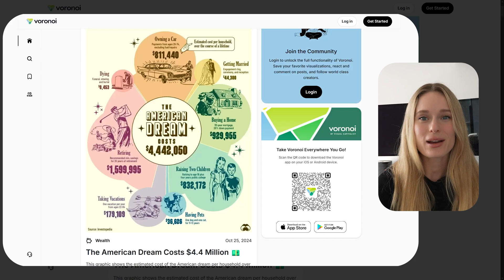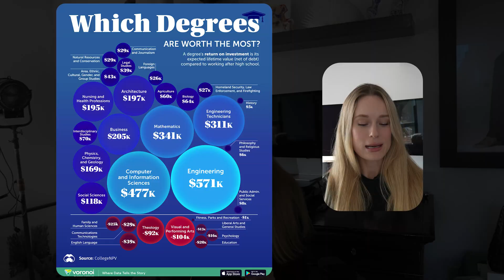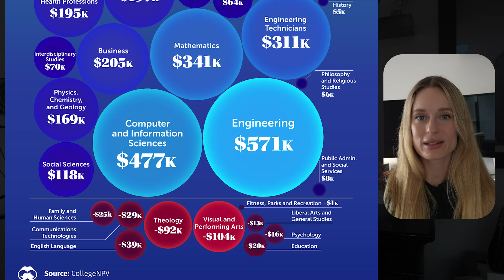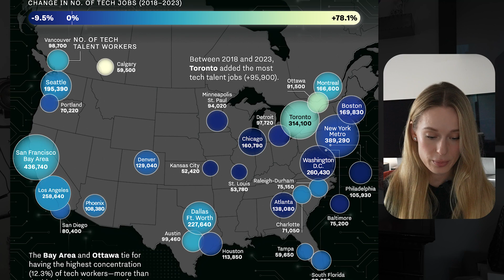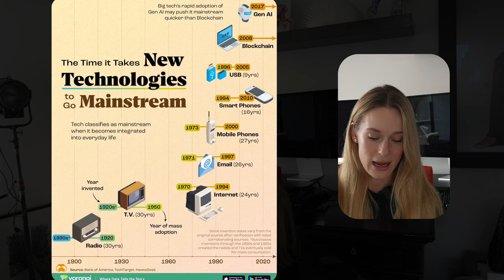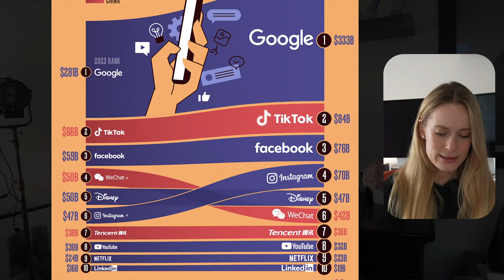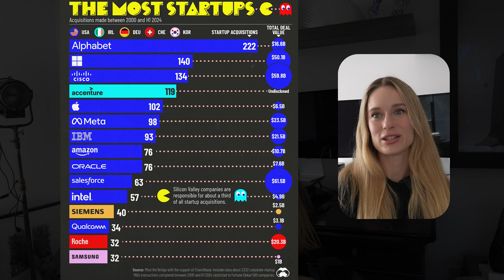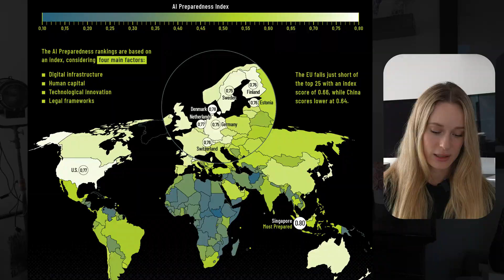What are the TOP Tech trends for 2025? | Is this the BEST degree to get?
As we stand at the threshold of unprecedented technological advancement, 2025 is shaping up to be a pivotal year that will redefine how we live, work, and interact with technology. In this comprehensive deep dive, we're not just scratching the surface – we're peeling back the layers of innovation that are revolutionizing industries across the globe. From the explosion of artificial intelligence that's transforming everything from healthcare to space exploration, to the emergence of quantum computing that's breaking the barriers of what we thought possible, this video is your essential guide to navigating the tech landscape of tomorrow.

But here's what makes 2025 different: We're not just seeing incremental improvements in existing technology. We're experiencing a convergence of breakthrough technologies that are creating entirely new possibilities. Imagine AI systems that can predict and prevent diseases before symptoms appear, quantum computers solving climate change models in hours instead of years, and mixed reality experiences that blur the line between physical and digital worlds. These aren't sci-fi concepts – they're the reality that's unfolding right now.

In this video, we're going beyond the buzz words and media hype. We'll break down the concrete steps you need to take to position yourself at the forefront of this technological revolution. From the most lucrative degrees that universities are struggling to fill, to the countries that are becoming new tech superpowers, to the specific skills that top companies are desperately seeking – we're covering it all. And we're not just sharing information; we're providing actionable insights backed by data from industry leaders, market research, and our exclusive interviews with tech visionaries who are shaping the future.

What are the TOP Tech trends for 2025? | This is the BEST degree to get?